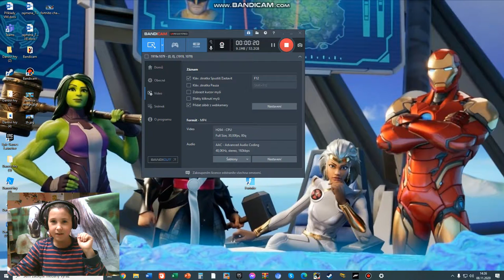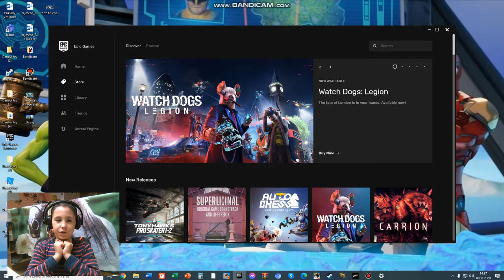Konečně zase fortnite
Omlouvám se ale bandicam mi povolil jen 10 min. natáčení takže na konci mělo být: u dalšího videa zase čau